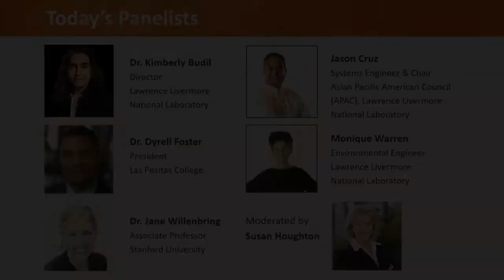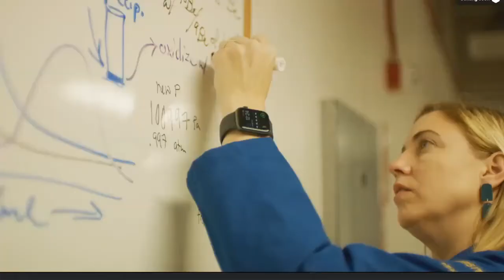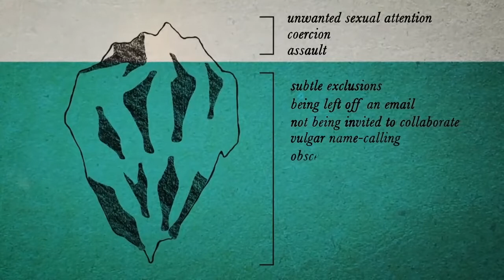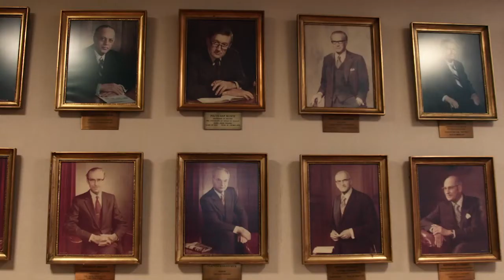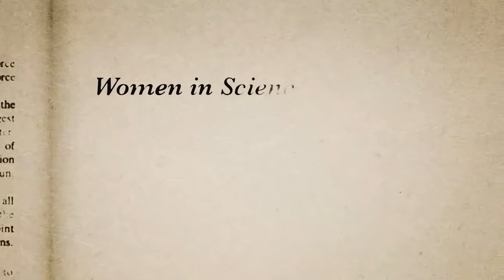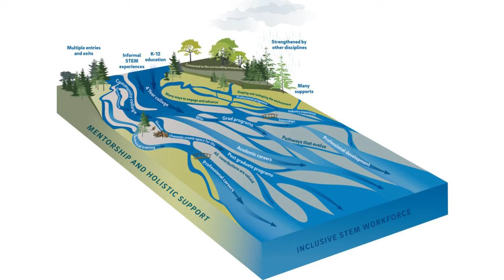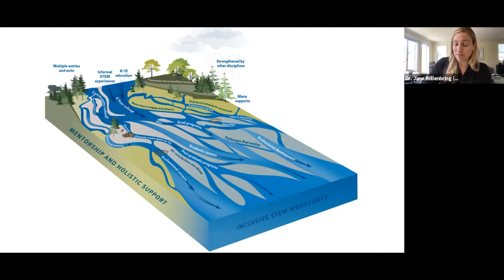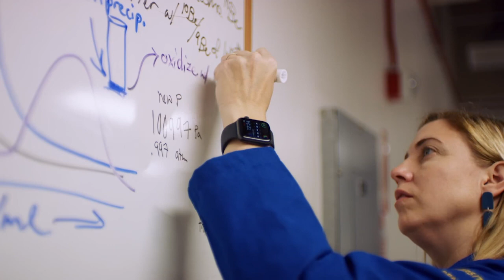Picture A Scientist: Virtual Panel Discussion - June 2021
LLF partnered with LLNL’s Women’s Association and Diversity, Equity and Inclusion programs to host this special event to enhance awareness of gender bias and continued lack of diversity in science, technology, engineering and mathematics (STEM) fields.